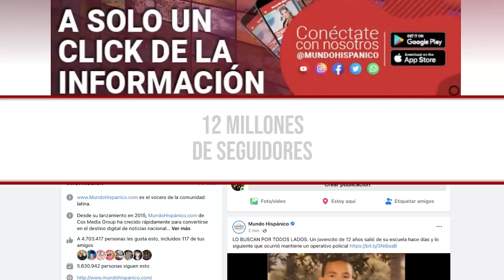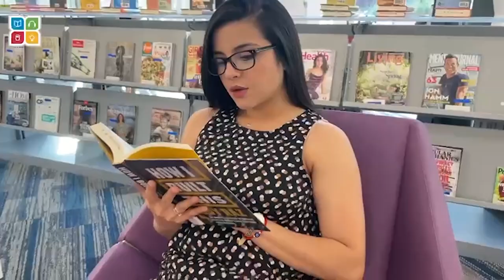Autoridades detienen a un migrante por destrozar autos en un vecindario